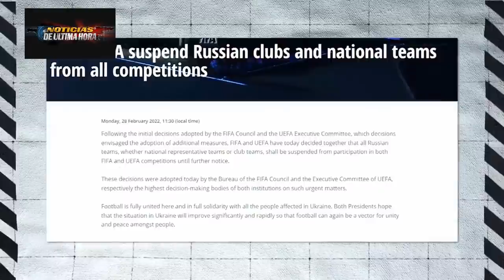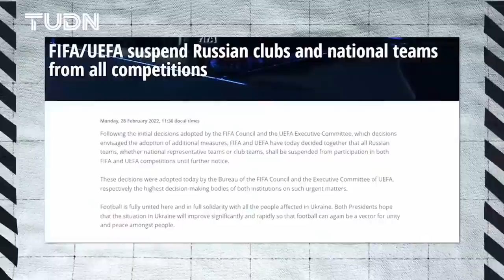CRISIS RUSIA UCRANIA SELENSKI UE FIFA RUSIA CHAMPIONS TROPAS AVANZAN NOTICIAS EEUU 2 DE MARZO 2022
Declaraciones de Volodimir Selenski en la unión Europea
Declaraciones de Ursula Von Der Leyen Comision Union Europea.
Fifa aislo a Rusia de mundial Qatar 2022 y la Champions League.